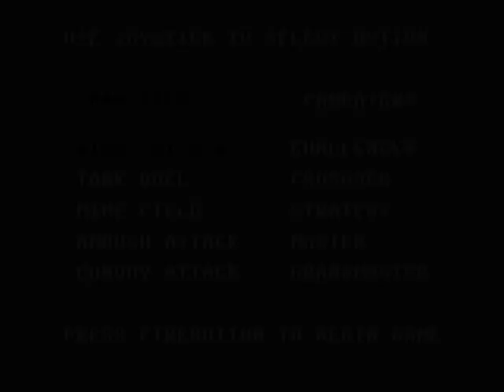Desert Fox Europe C64 COMMODORE 64 HYPERSPIN NOT MINE VIDEOS COMMODORE 64